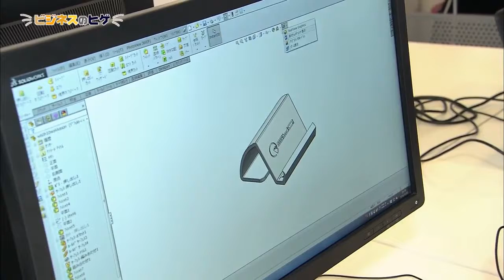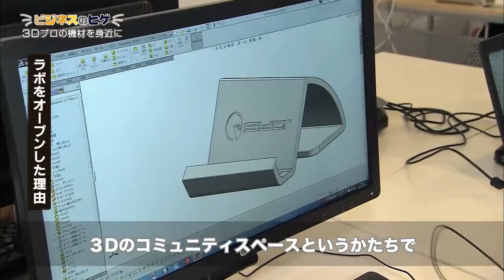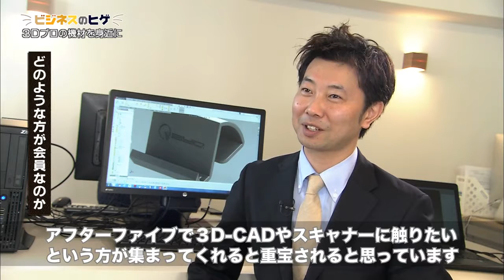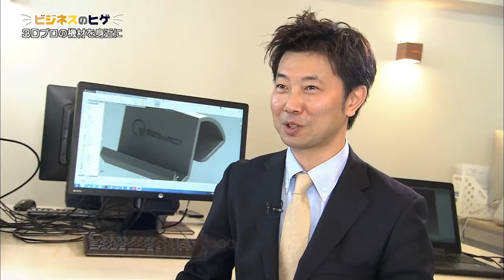サカタのタネ・坂田宏 代表取締役社長【神奈川ビジネスUp To Date】2016.3.17放送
特徴ある製品・サービスを紹介「ビジネスのヒゲ」】 3Dプロの機材を身近に提供するラボラトリー シークラボラトリー（横浜市中区） HP

【インタビューコーナー】 「横浜生まれ・世界屈指の種苗企業の新たな取り組み」 花や野菜の種を扱う世界屈指の種苗企業・サカタのタネを特.

横浜市で創業したオフィス家具のトップメーカー」 1945年、横浜市磯子区で岡村町で創業した岡村製作所。現在は、オフィスのみならず店舗什器.